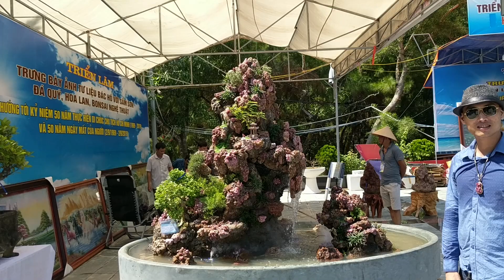BẤT NGỜ VỚI siêu cây TRIỆU ĐÔ VÀ HÒN NON BỘ HƠN 2 TỶ BẰNG ĐÁ RU BI TẠI TLCC SẦM SƠN